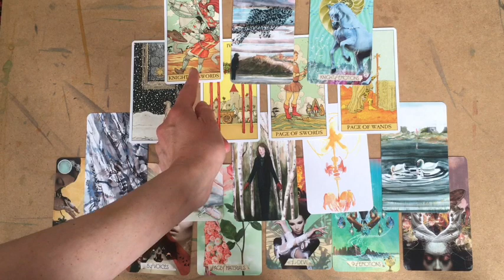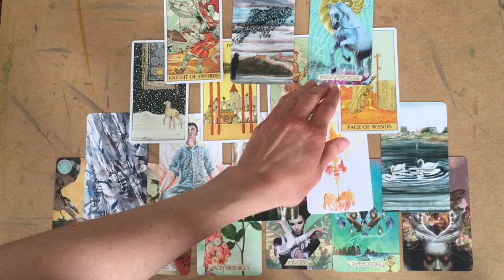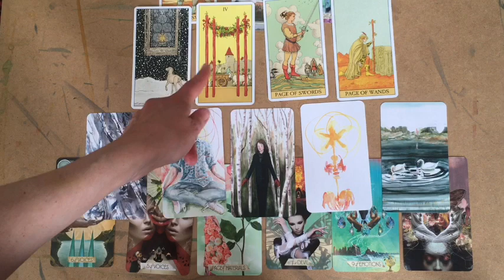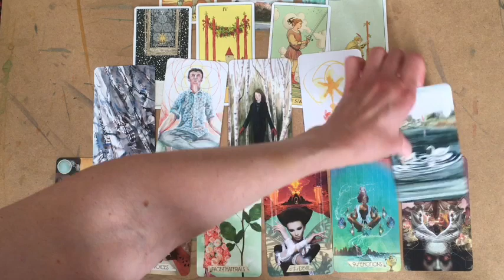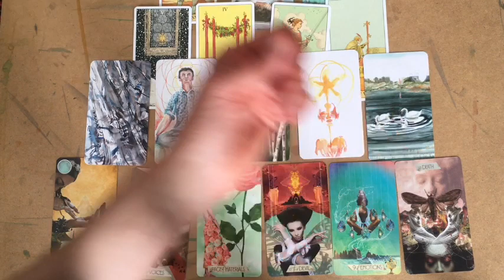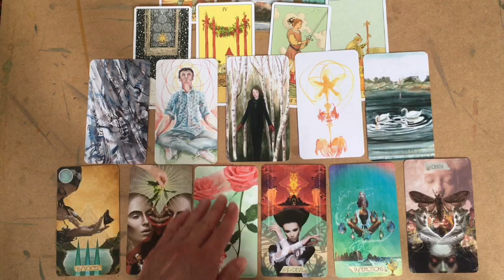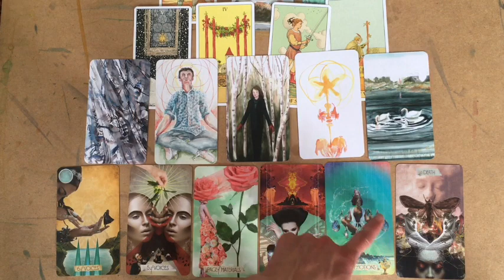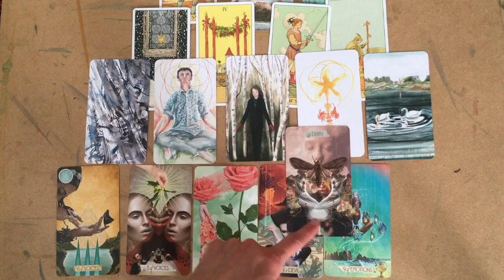New Moon Reading July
This is a bit late as there was a problem loading it. It seems quite a specific message although it is meant to be a collective reading.